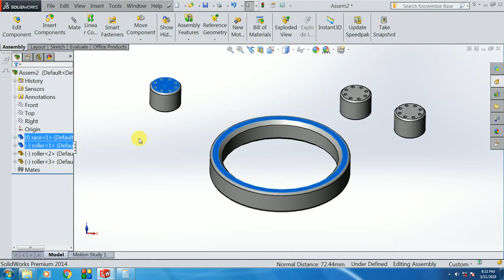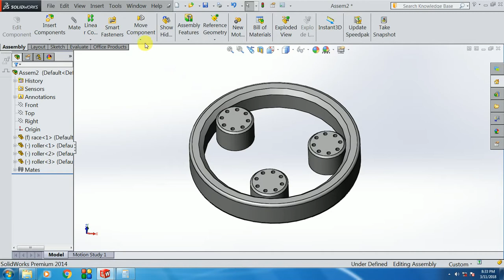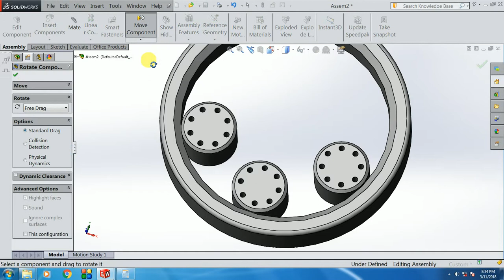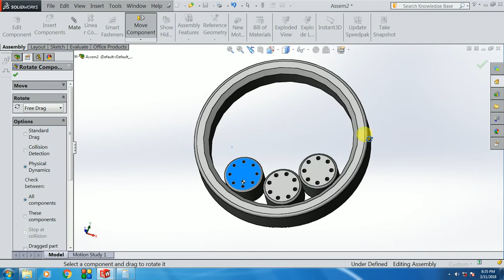Solidworks tutorial| solidworks tutorial Tangent mate